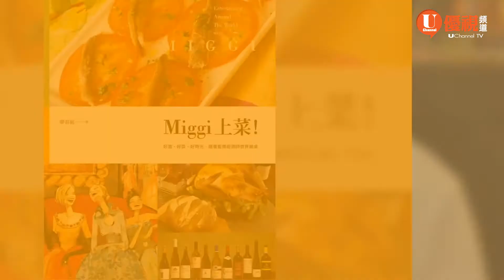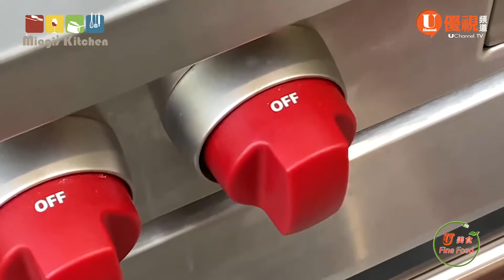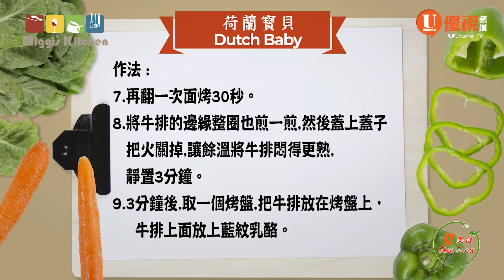優美食 Miggi Kitchen 美式烙烤肋眼牛排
美式烙烤肋眼牛排
材料 ‭:‬
Ribeye Steak‭ ‬肋眼牛排 ‬…‬2‭ ‬lbs‭ (‬約907克‭)‬
英國藍紋乳酪‭ ‬ ‭ ‬ ‭ ‬… 適量
丹麥藍紋乳酪 ‭ ‬  ‭ ‬… 適量
蒜粉‭ ‬    ‭ ‬            ‭ ‬ …‭ ‬ 適量
胡椒鹽 ‭ ‬            ‭ ‬ ‭ ‬… ‬ 適量
鹽 ‭ ‬                     ‭ ‬‬… ‬ 適量
‭油‭ ‬                 ‭ ‬    …‭ ‬ 少許
作法‭ :‬
1‭.‬       將肋眼牛排兩面均勻撒上胡椒、鹽‭ ‬、‭ ‬蒜粉醃製。
2‭.‬       然後在牛排兩面塗上薄薄的一層油，維持在室溫備用。
3‭.‬       取一能承受極高溫的平底鍋，先不加油，將鍋加到最熱。
4‭.‬       將肋眼牛排先斜放在燒烤爐上烤30秒。
5‭.‬       按照原來的斜放角度翻面再烤 30秒。
6‭.‬       接著再返回來烤另外一個斜度30秒。
7‭.‬       再翻一次面烤30秒。
8‭.‬       將牛排的邊緣整圈也煎一煎，然後蓋上蓋子把火關掉，讓餘溫將牛排悶得更熟，靜置3分鐘。
9‭.‬       3分鐘後，取一個烤盤，把牛排放在烤盤上，牛排上面放上藍紋乳酪。
10‭.‬   把烤箱架子架在最高的位置，將牛排放入時可以非常接近上層的火源，
 ‭ ‬ ‭ ‬ ‭ ‬ ‭ ‬ ‭ ‬ ‭ ‬ ‭ ‬Broil 大火烤 3‭ - ‬4 分鐘直到乳酪融化即可。
11‭.‬   將烤好牛排取出放置在已擺好青蔬配料的餐盤上，就可以上桌享用。

備註:
Stilton 英國藍乳酪特色啤酒香，丹麥的藍乳酪特色乳香比較重。

斯帝爾頓乳酪Stilton cheese的故事
斯帝爾頓乳酪是英國的驕傲，稱為”乳酪之王” ‭(‬King of‭ ‬English Cheeses‭)‬，起源於18世紀，以史帝爾頓小村莊命名，是一款獨特的乳酪，有藍與白乳酪兩種，英國的冠軍乳製品品牌。
斯帝爾頓乳酪，形狀為鼓形，有著厚厚的一層灰褐色樹皮般的外皮，上面有些發白的粉狀斑塊，偏硬偏腥，不建議直接食用。未成熟時的斯帝爾頓乳酪易碎，隨著成熟而變軟，顏色變成深象牙色，其它規定還包含必須採用當地生產且低溫殺菌的牛乳、做出來的乳酪一定得呈圓柱形、脫模前不經過擠壓、自行形成外皮，脂肪含量48~55%，熟成時間9星期~3個月甚至更久，重量2.5~8公斤都有。
藍紋斯地爾頓是添加青黴菌 Penicillium Roquefort，藍紋必須是從中心往外均勻呈放射狀蔓延藍色紋路，隨著乳酪愈成熟，藍色紋路不斷擴展，並且變成藍綠色。
這款藍紋乳酪是受歐盟與產品地理標誌保護的乳酪種類，為世界三大藍紋乳酪之一，目前規定只有三個郡可以製作藍紋斯帝爾頓乳酪，分別是Derbyshire（德比郡）‭, ‬Nottinghamshire（諾丁漢郡）和Leicestershire（萊斯特郡）。
 乳酪的營養建議:
要維持骨骼健康，奶酪正是含鈣最多的奶製品，是從食物補鈣的最佳選擇，而且奶酪中的天然鈣，很容易吸收。就鈣的含量而言，250毫升牛奶‭= ‬200毫升酸奶‭= ‬40克奶酪。
乳酪中具有大量的維生素A、B12、B2、鋅‭(‬Zinc‭)‬及磷‭(‬Phosphorus‭)‬等，能增進人體抵抗疾病的能力，促進代謝，增強活力，保護眼睛健康並保護肌膚健美。
乳酪中的乳酸菌及其代謝產物對人體有一定的保健作用，有利於維持人體內部正常菌群的穩定和平衡，預防便秘和腹瀉。
奶酪中的大量飽和脂肪和熱能，但膽固醇含量相比較低，其天然存在的抗氧化劑，有助保護心血管有關，對降低心臟病風險、維持心血管健康有利。